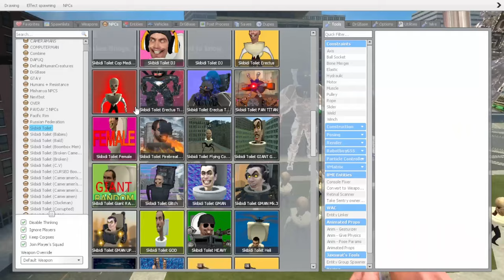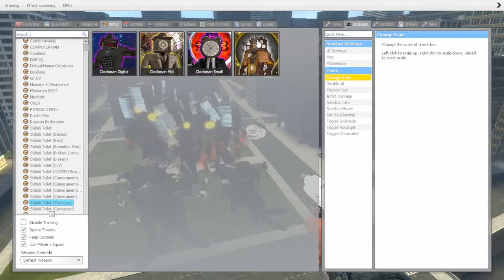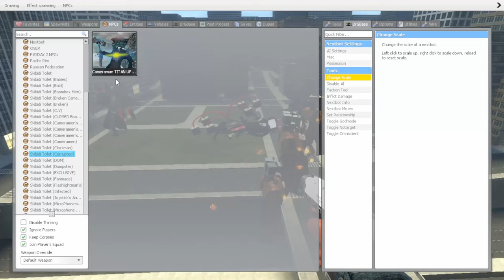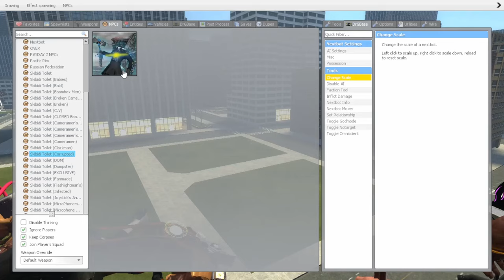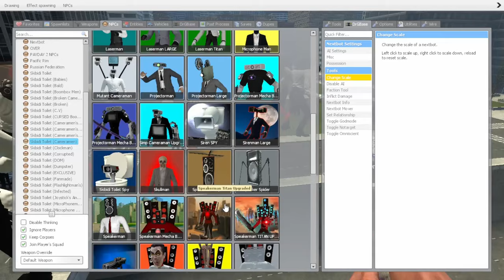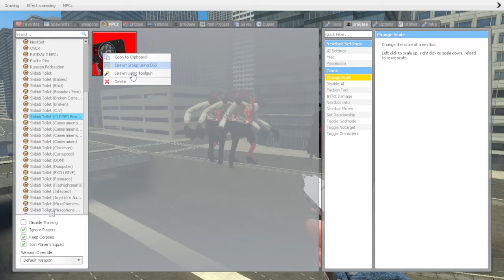evolution of new corrupted titan speaker man and clock man vs all Skibidi Toilet bosses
In this video, evolution of new corrupted titan speaker man and clock man vs all Skibidi Toilet bosses.
The upgraded titan is a huge improvement over the old version and is sure to make your day! Titan is a character that has been upgraded with a new look and some new features.
He's become more powerful and is now able to fight on even the most difficult levels in Garry's Mod.
Clock man has also been upgraded, with a new look and new features that make him more powerful than ever before.
If you're a fan of Garry's Mod, then you should check out this new toilets added to the game!
The titan is a huge upgrade over the old clock man, and is sure to make your day!
loaded with features and filled with laughs, this is one video you won't want to miss!

This garrys mod video is a must-see for any fan of the popular video game as these celebrities battle it out to see who can flush the toilet the fastest! In this epic and hilarious Garry's Mod showdown, get ready to witness the ultimate All-Star Battle in the wacky world of Skibidi Toilet!

. In this immersive gameplay, you'll encounter a star-studded cast of characters from all walks of life, each armed with unique plunging prowess. From the fearless plumber to the valiant superhero, everyone is eager to flush out the competition and claim toilet supremacy!

Watch in awe as these All-Stars collide in chaotic and unpredictable battles, where precision, strategy, and a touch of madness reign supreme. Will the resilient plumber unclog the path to victory, or will the explosive superhero hurl plungers to conquer the contest? With stunning Garry's Mod visuals and a lively soundtrack, this Skibidi Toilet Showdown promises to keep you on the edge of your seat. So buckle up, hold on to your plungers, and prepare for a pulse-pounding experience!
This video is about How to Win at Garry's Mod: But It also covers the following topics:

DaFuqBoom NPC VS ALL SKIBIDI TOILET ARMY In Garry's Mod
titan clock man vs all skibidi toilet
new mecha corrupted tv man
mk3 gman toilet in garry's mod
new mecha corrupted speakerman
how to win in garry's mod
DaFuqBoom

Video Title: evolution of new corrupted titan speaker man and clock man vs all Skibidi Toilet bosses

✅  About ZGAMER.

Our channel has something for everyone. We're here to provide videos with the latest games.
That entertains you. Let's Play: We break down gameplay and overall enjoyment to help you.
Find your next gaming obsession. Get ready to embark on an epic gaming journey with us.
Whether you're a casual gamer, a competitive pro, or just someone who loves gaming culture,
ZGAMER is your home for all things gaming. Let's play, learn, and grow together in video games! 🎉🎮🌟

so you never miss an exciting update from ZGAMER!
Thanks